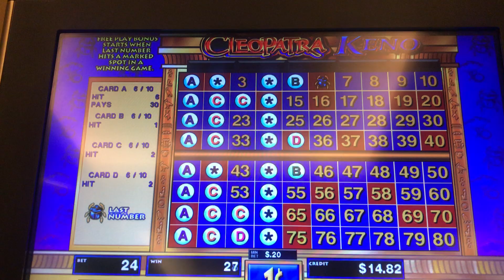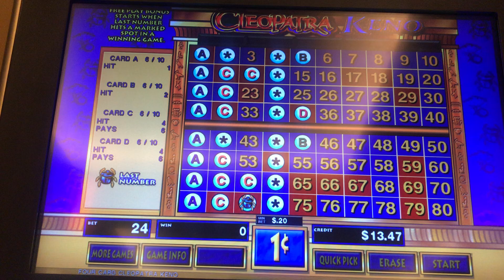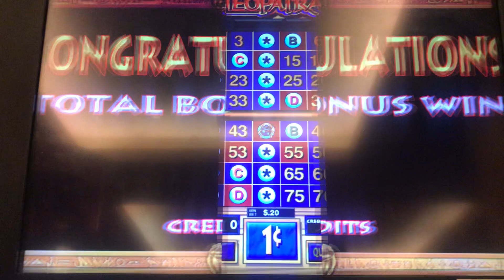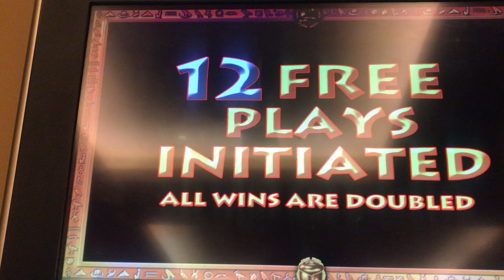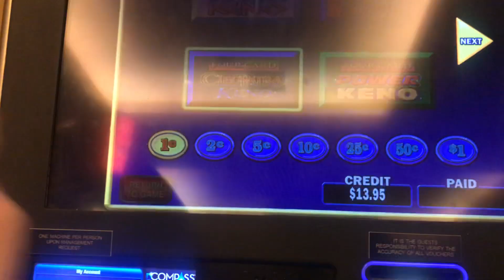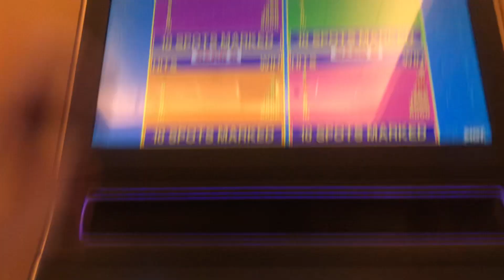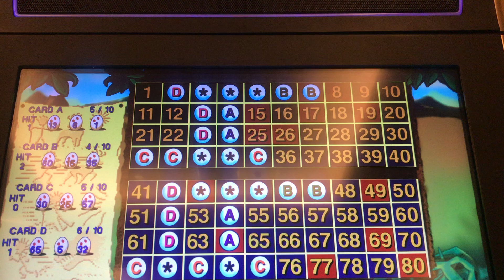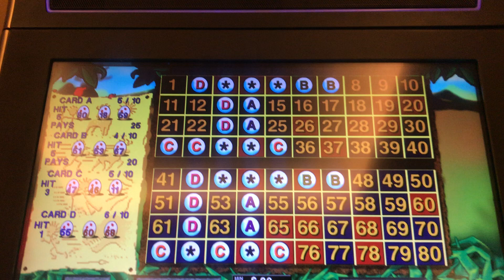gambling at jackson casino cleopatra keno and caveman